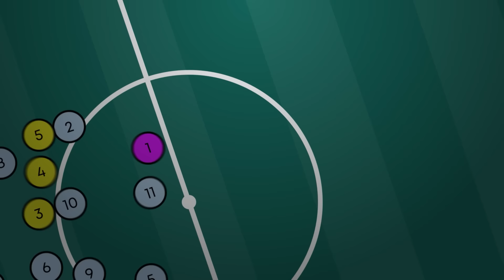Ataque Rápido T5, Ep.2 - Vitória de Portugal, discórdia sobre a exibição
Depois do triunfo inaugural da seleção nacional no Euro 2024, frente à Chéquia, sentámo-nos à mesa para debater o que correu bem e o que correu mal na exibição lusa, para além de fazermos já a projeção ao passo seguinte. E houve ainda tempo para o regresso do nosso Alex, com uma rubrica do Euro.